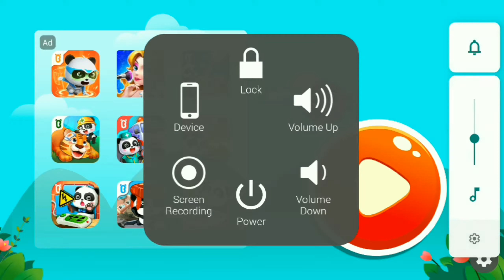Baby Bus | Penjenayah Jahat